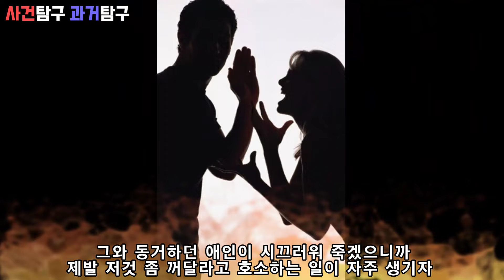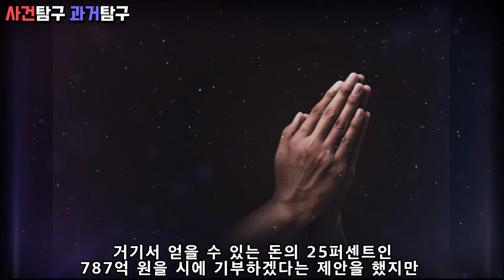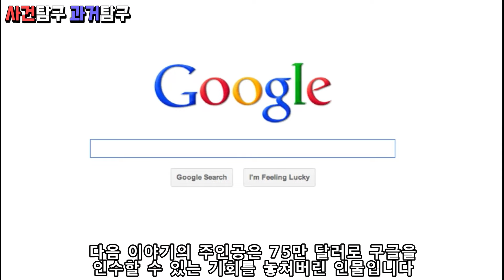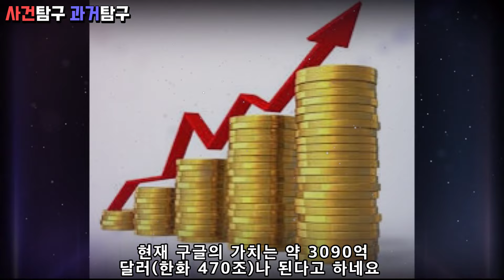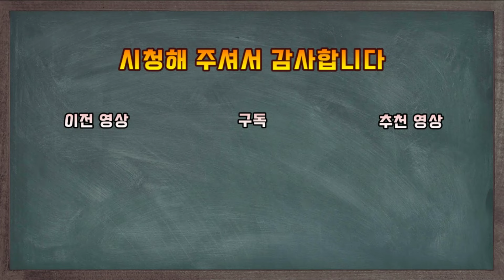인류가 저지른 어이없는 세기의 실수 6가지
인류가 저지른 유명한 세기의 실수들에 대한 소개입니다

감사합니다!